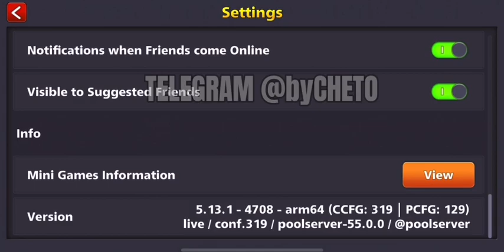epic 8 ball pool v5.13.1 tricks cheto iOS iphone Download new IPA apk android v5.13.2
Download
CHETO
Pm: Telegram @bycheto

cheto 8 ball pool ios cracked v5.13.1 download ipa. apk tool Chetocheto 8ballpoolios
cheto aim pool guideline cheto hack 8 ball pool.
cheto 8 ball pool cydia
cheat to get free coins on 8 ball pool
apk cheto 8 ball pool
aim cheto 8 ball pool free
auto cheto 8 ball pool
aim assist cheto 8 ball pool
8 ball pool cheto hack anti ban
cheto 8 ball pool activation key
how to install cheto 8 ball pool
hack cheto 8 ball pool free
cheto hack 8 ball pool for android download
- OFFICIAL GAME KEYS
- PUBG
- CODM
- 8BALL POOL
- Zero
- Xiaoyang
- Apex

8 BALL pool ios new 2023, IPA new
safe and strong
IOS, ANDROID, PC  new IPA, apk